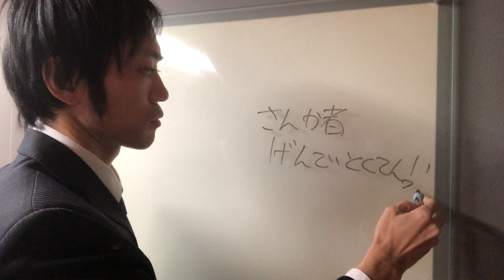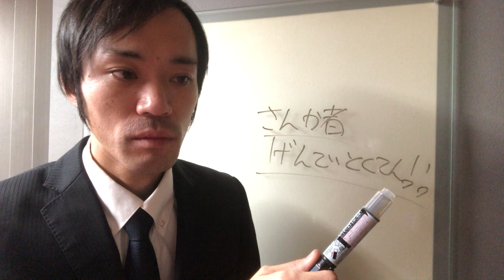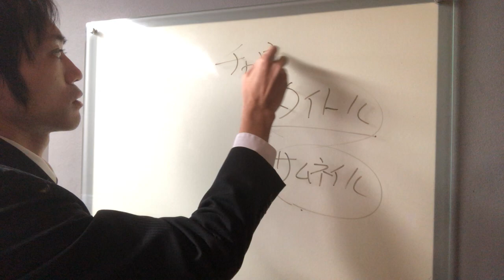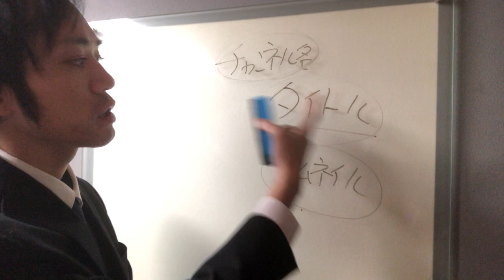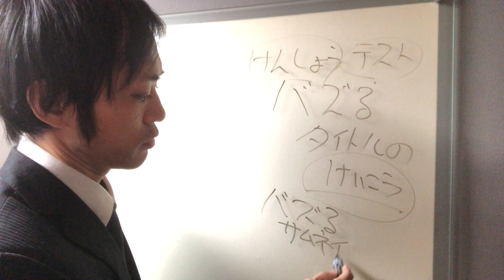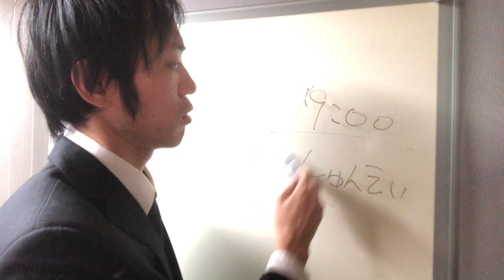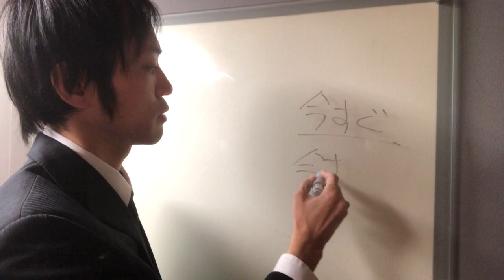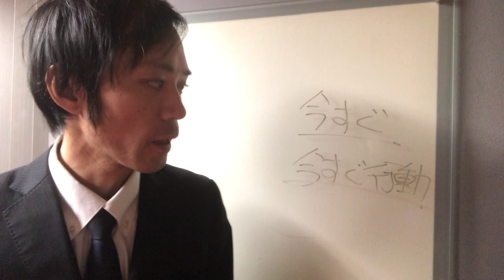【ロード・オブ・ザ・TopBuzz】 第7話：メールをお送りしました。